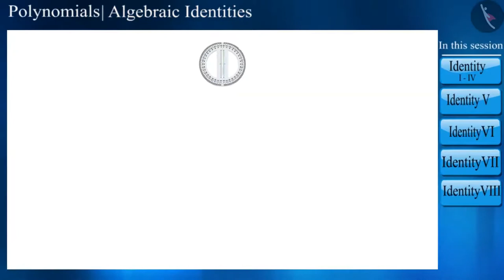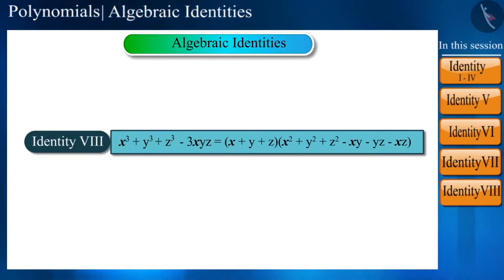Class 9 Maths chapter - 2 'Polynomials' (Part 13) cbse ncert